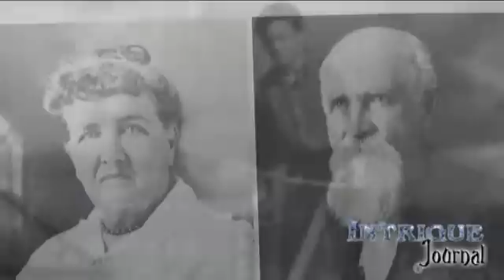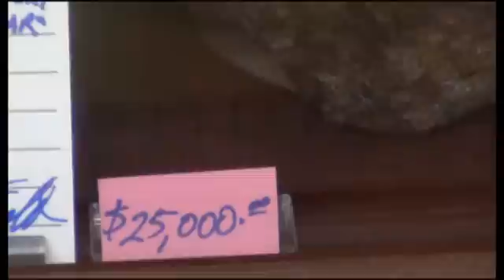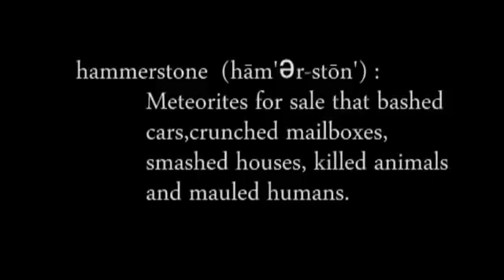[2021] What is a meteorite? (DOCUMENTED - METEORITE HITS LADY IN THE HIP)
What are meteorites?   What are they worth?  Why are they valuable? Do they hit people?  Intrigue Journal is proud to release an exclusive interview with the Star of Meteorite Men on the Science Channel - Steve Arnold.